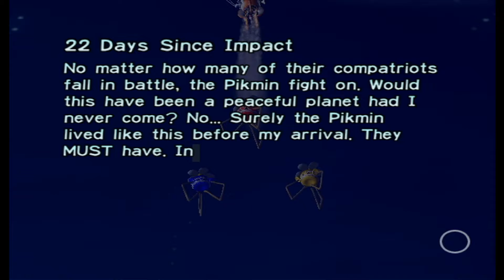Let's Play Pikmin episode 22: Saggitarius!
All your friends are laughing behind your back...